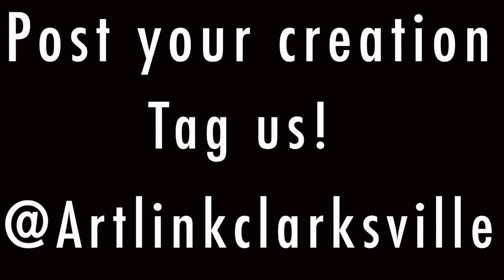Bunny ArtLink Painting Virtual Art Class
Bunny ArtLink Painting Virtual Art Class with Mattie Lewellen. ArtLink is hosting a variety of virtual art classes. this one kick it off as our first one.

If there's something you want to learn let us know we will turn it into an art class too. We want to offer our community a creative outlet. Sometimes that means doing art at home and now you can support and a guide all from you screen.

Join is and lets get creating.